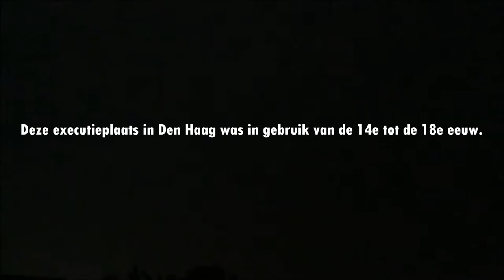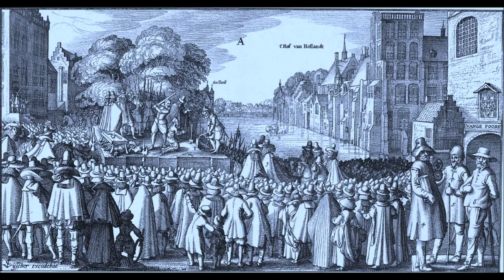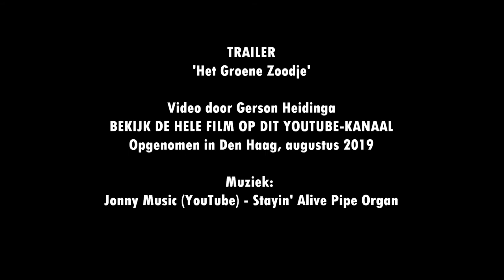TRAILER: Het Groene Zoodje @ Den Haag (2019)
Trailer van de film 'Het Groene Zoodje'. Het Groene Zoodje was het schavot bij het Hof van Holland in Den Haag.